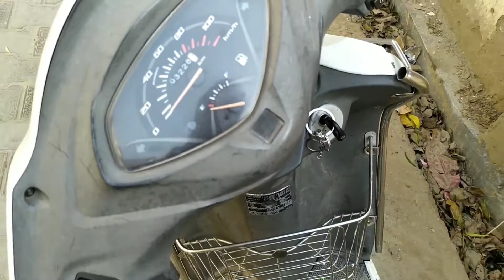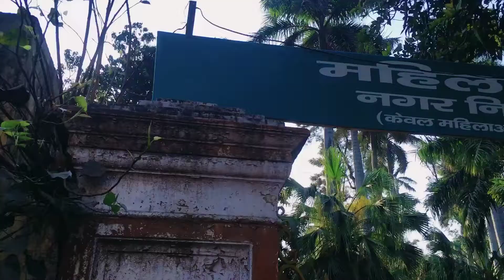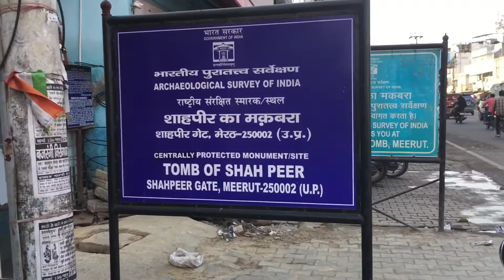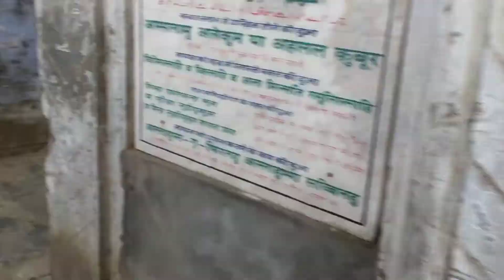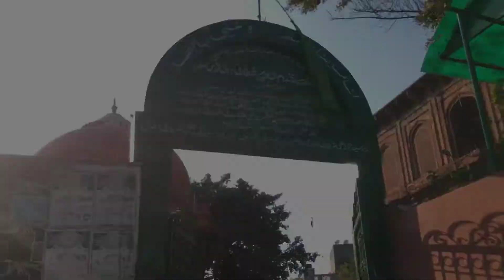Meerut City historical places coverage | St Thomas Church, Bachcha Park, Shahpeer’s Tomb | Part-1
शाह पीर का मकबरा भारतीय पुरातत्व विभाग द्वारा संरक्षित किया गया है। वर्तमान समय में यह मकबरा ऐतिहासिक रूप से मेरठ शहर में छिपा हुआ है जिसके बारे में बहुत कम लोग ही जानते हैं। शाहपीर अर्थात् रहमत उल्लाह का जन्म रमजान की पहली तिथि को 978 हिजरी (1557 ई.) में मेरठ के शाहपीर गेट पर हुआ था।